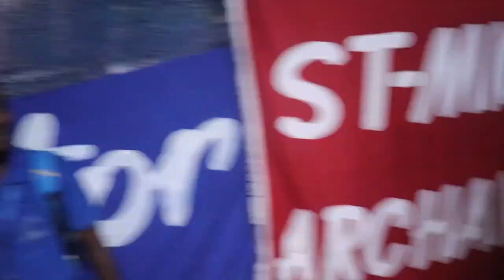VIN GADE KIJAN KANTITE DE DEGA GAD ANMINAN FE